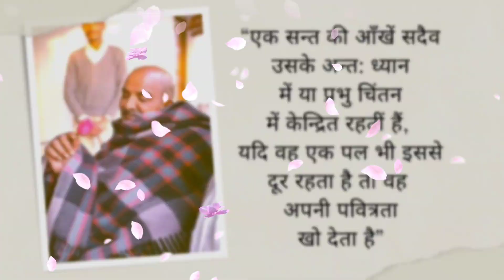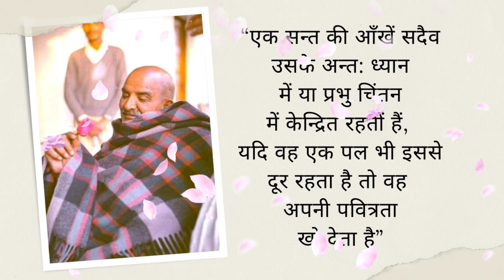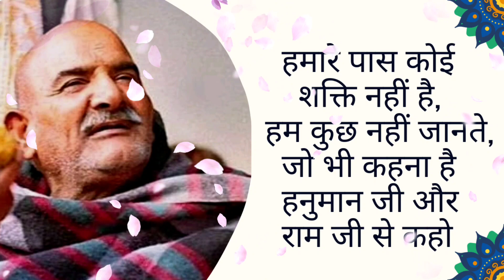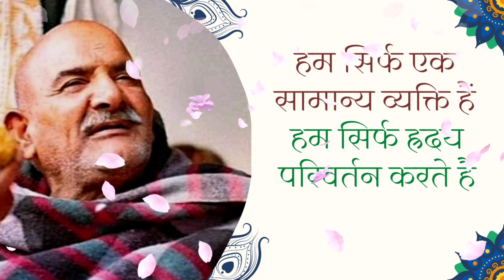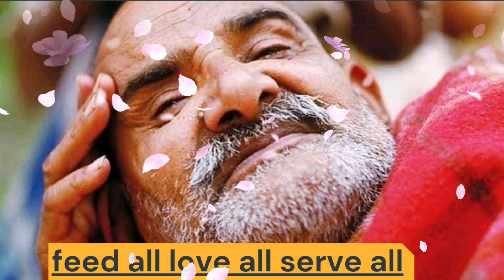Neem karoli baba|Neeb karori baba|neem karoli baba stories|@Raksha sutra